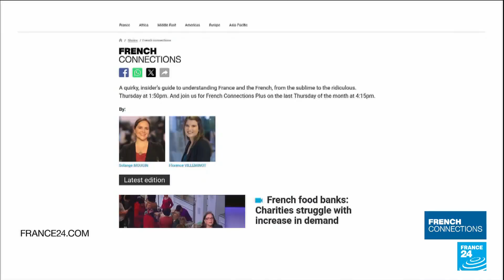French 'autoroutes': Political scandals, expensive tolls and traffic jams • FRANCE 24 English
This week on French Connections we take a look at the complex web of "autoroutes", or highways, in France. Over 70 percent of French people stayed in France for their vacations in 2023, and that means most of them hit the road. From its inception in 1927 to controversial toll increases to bumper-to-bumper traffic, we tell you how these highways illustrate so much about French society.